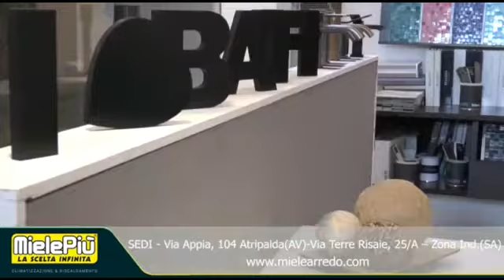MielePiù, i professionisti della casa e dell'arredo. Una esperienza lunga 70 anni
MielePiù, i professionisti della casa e dell'arredo